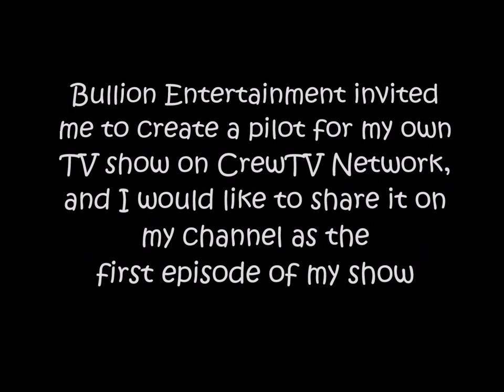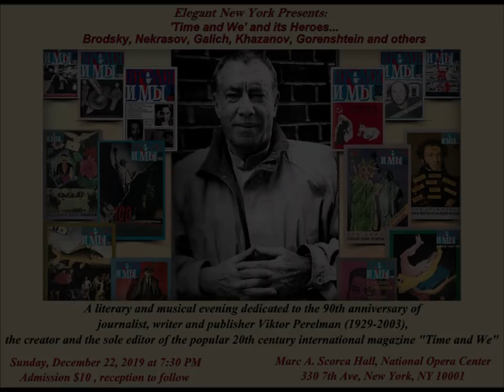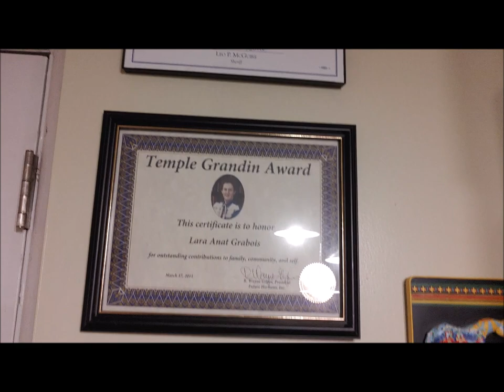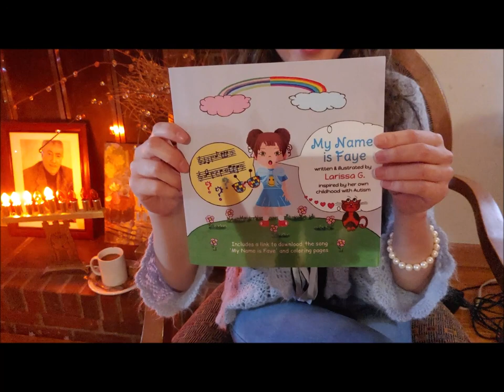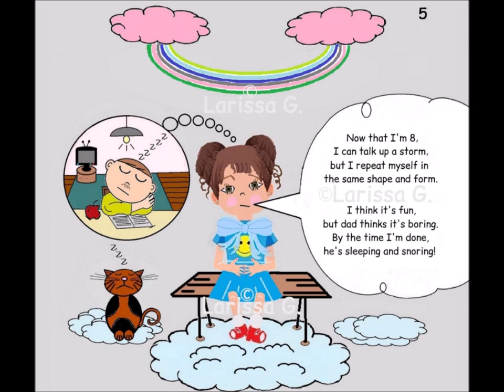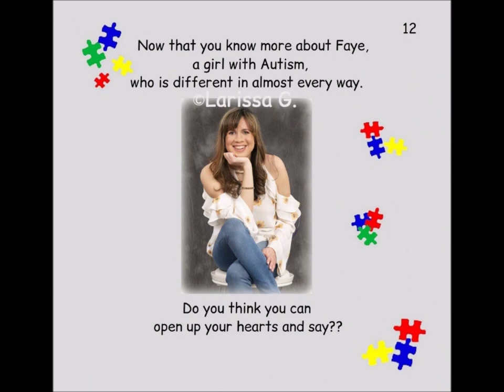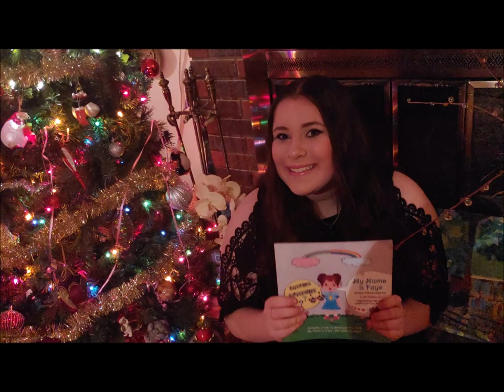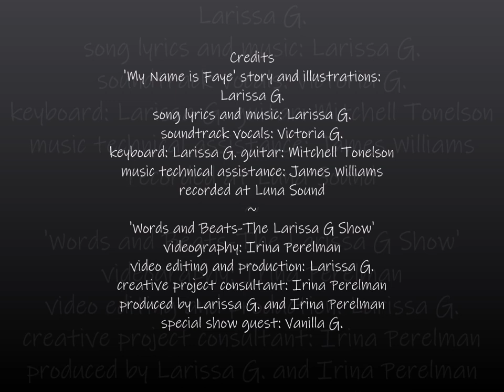Words and Beats: The Larissa G. Show, A Holiday Episode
Tune in to the first episode of 'Words and Beats: The Larissa G. Show', called 'My Name is Faye: Challenges and Hopes of Autism: A Personal Perspective'. In this holiday episode shot at my home, learn more about me and what I do and watch a music video of my book, 'My Name is Faye: A Picture Book on Autism Put to Music', written from the perspective of an 8-year-old girl with autism, sharing how she goes about life with her challenges and hallmarks.  Faye's character is influenced by my own childhood on the spectrum.
'My Name is Faye: A Picture Book on Autism Put to Music' is available for purchase on Amazon:
with a music track available for download on major music platforms.

Music video credits:
Music and Lyrics-Larissa G.
Vocals-Victoria G.
Illustrations-Larissa G.
Piano Accompaniment-Larissa G.
Guitar Accompaniment-Mitchell Tonelson
Music recorded at Luna Sound